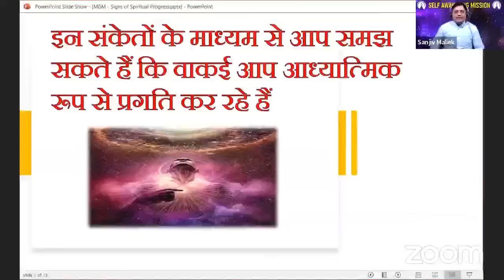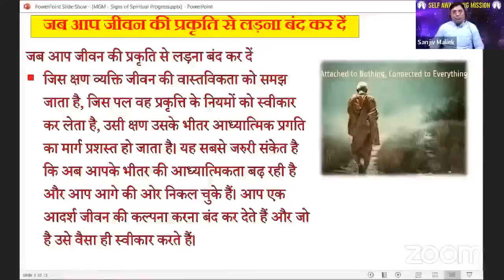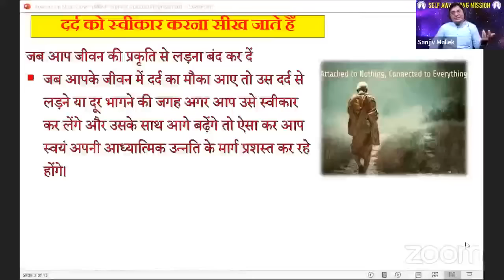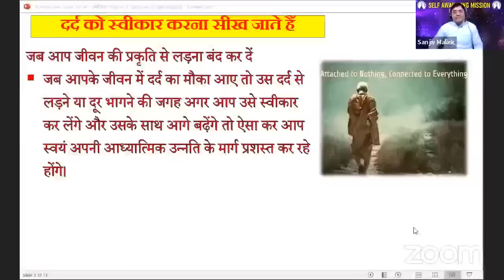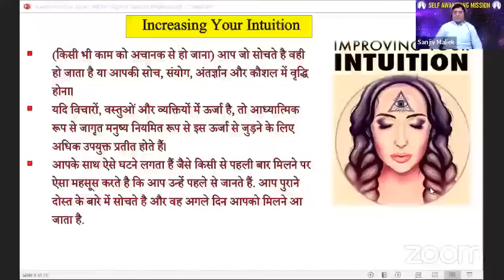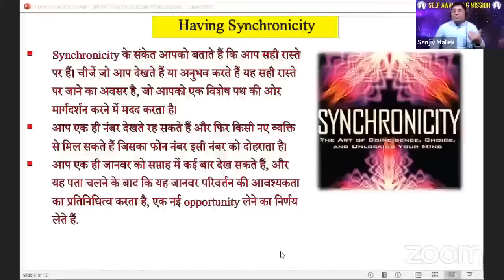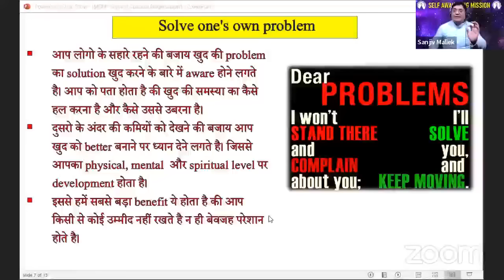क्या आप आध्यात्मिक प्रगति कर रहे हैं